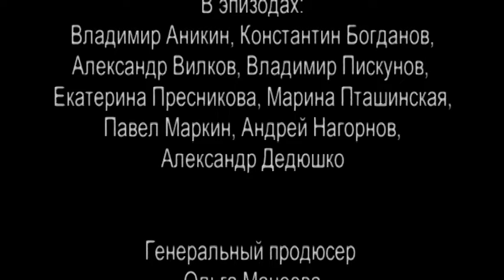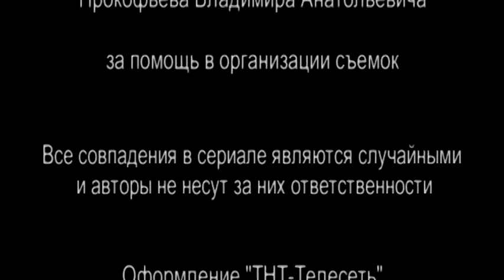Линия защиты. 2 Серия. Детектив. Лучшие сериалы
Первый «адвокатский» сериал на отечественном телевидении.
Действие фильма происходит в Москве в наши дни. Главный герой – адвокат Андрей Зимогоров (Андрей Соколов), умный, обаятельный человек, бескомпромиссно отстаивающий право каждого на понимание и справедливость.
Наконец-то в нашей жизни появится истинный защитник, который возьмется за «провальные» дела, где все уже, казалось бы, заранее предрешено. Только на него остается надеяться, когда кажется, что выхода из сложившейся ситуации уже нет.
Истории, показанные в фильме, абсолютно невыдуманные - они основаны на реальных событиях, герои которых  укладываются в образ «человека из соседнего двора».